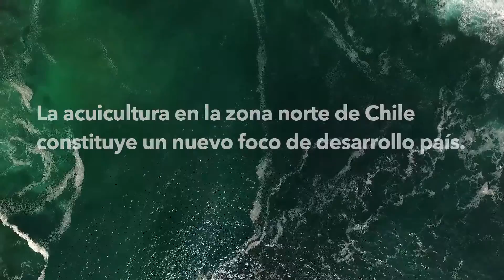Centro de Innovación Acuícola AquaPacífico